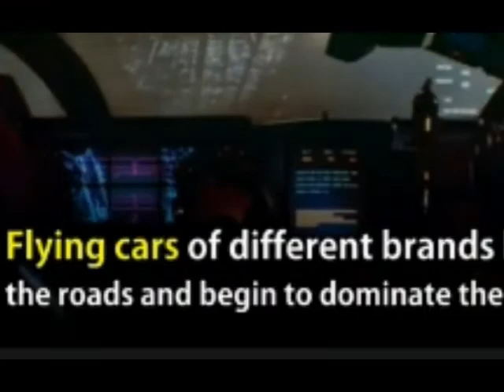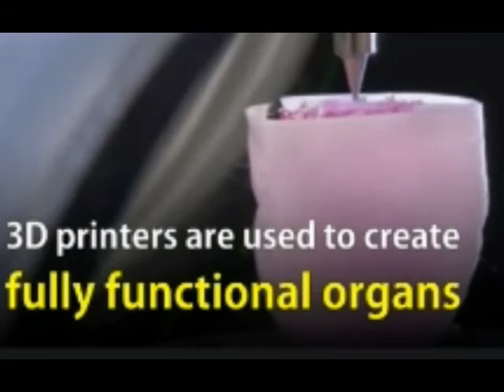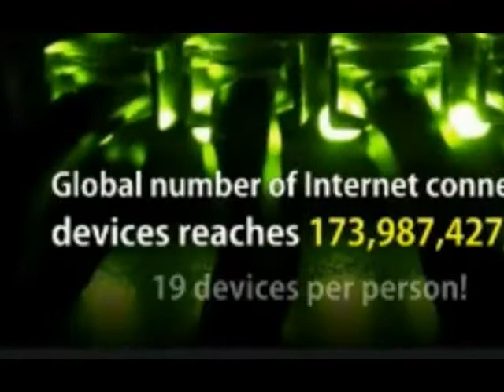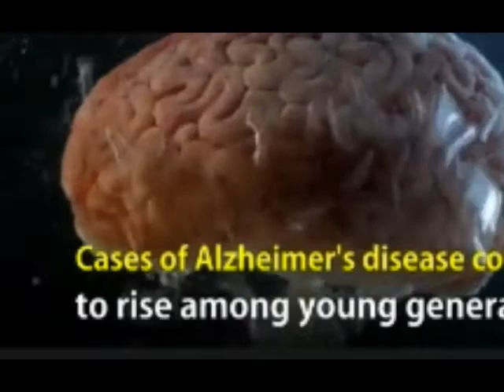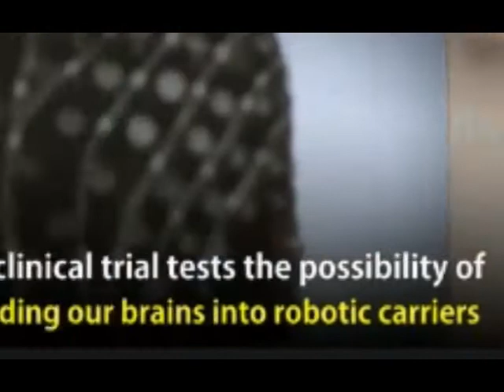बि स, २030 र २040 मा विश्वमा के हुनेछ । what will in world in 2030 and 2040.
२030 मा संसारको कल्पना गर्दै  । साझा विषयवस्तुहरू बढ्दो सहरीकरण, द्वन्द्वबाट बढ्दो विस्थापन र मौसम परिवर्तन, इन्टरनेटको सर्वव्यापी पहुँचको नजिक, आन्तरिक दहन इञ्जिनको अन्त्य र कम संसाधन-गहन खाद्य प्रणाली समावेश गर्दै । १० वर्षमा संसारमा के हुन्छ, वैज्ञानिकहरू विश्वमा पूर्ण रूपले परिवर्तन भएको परामर्श लिन अनुसन्धान गरिरहेका छन्, त्यसैले वैज्ञानिकले ती भिडियोहरू देखाउन खोजिरहेका छन् कि १० देखि २० वर्षको अवधिभित्र कसरी विकास हुन्छ । वैज्ञानिकहरूले विश्वास गर्दछन् कि यसले सबै आधुनिक टेक्नोलोजिकल नेटवर्कद्वारा चालु गर्दछ ।
what will in world in 10 years, the scientists are investigating to consult totally changing in world, so Scientist are try to show by those video how developing within 10 to 20 years period, scientists are believe this generate it will all moving by modern technological network. बि स, २030 र २040 मा विश्वमा के हुनेछ । what will in world in 2030 and 2040.